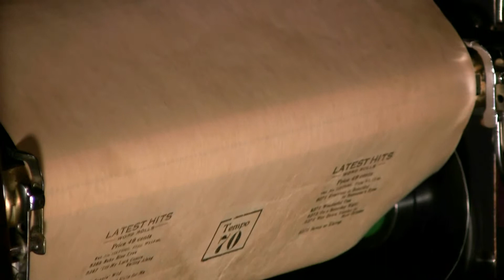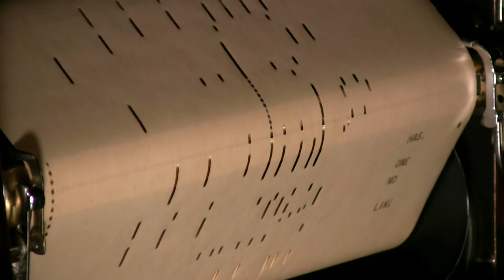Ampico Lexington - 88n - Hot Lips - Blythe